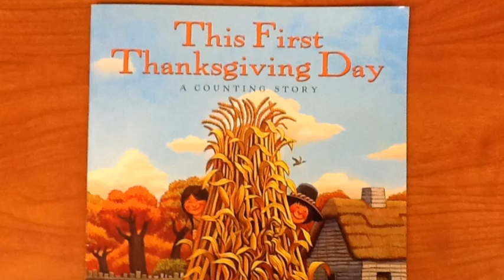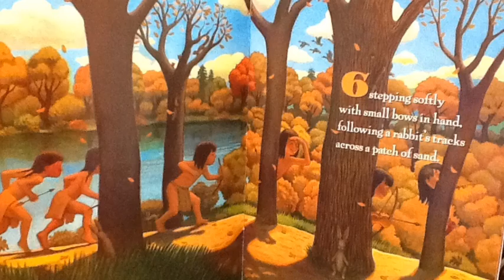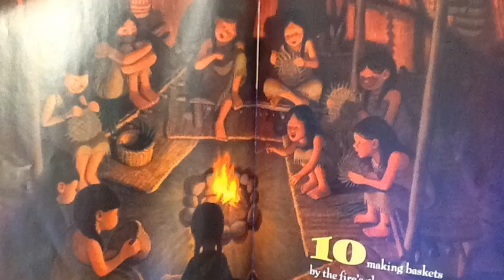Dawson Justin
description